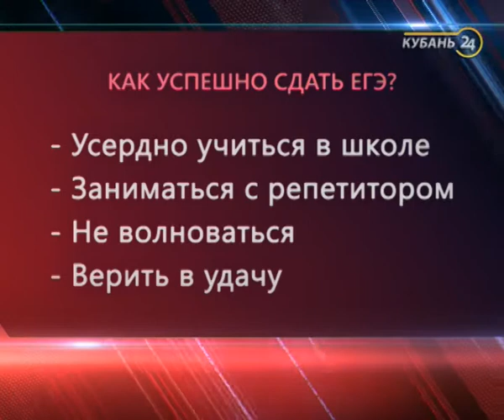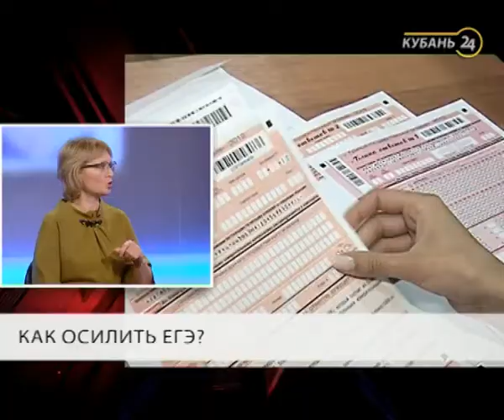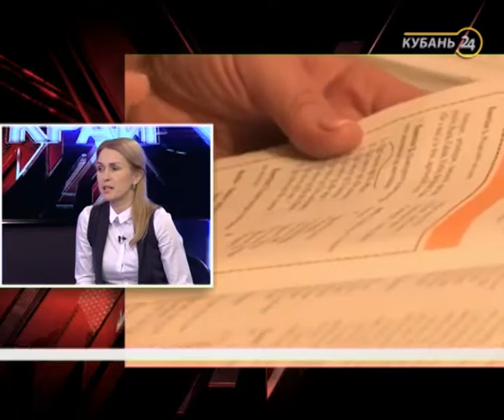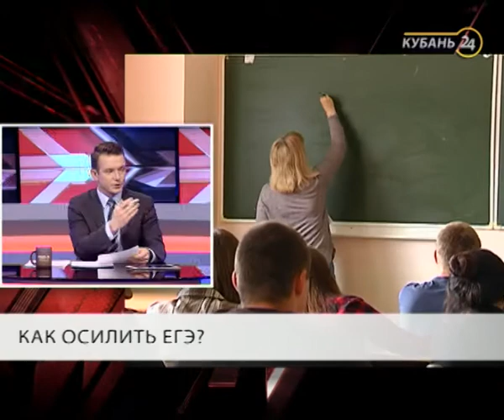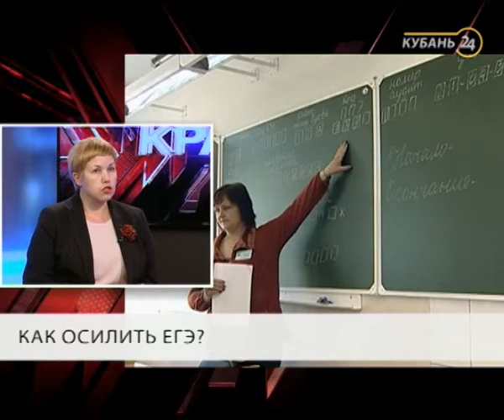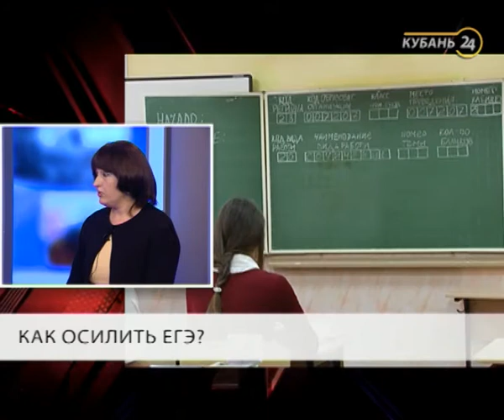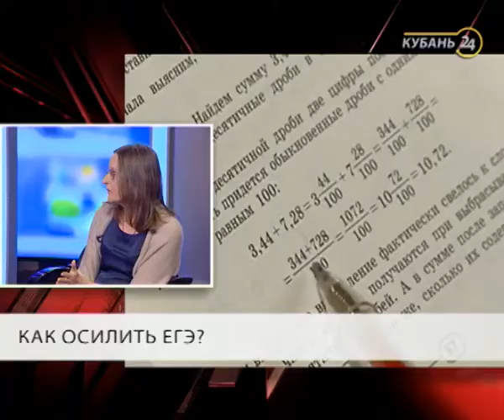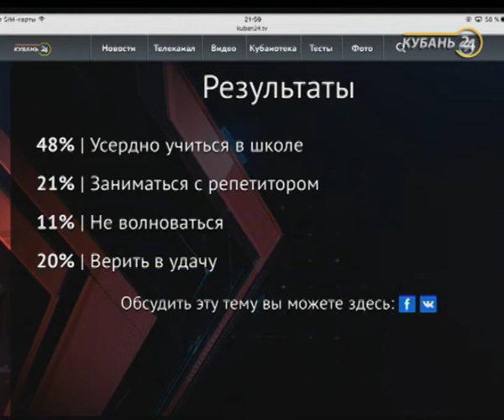«Через край»: как осилить ЕГЭ?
В студии ток-шоу «Через край» 24 января говорили о подготовке к ЕГЭ.

В Краснодаре прошло большое родительское собрание по вопросам подготовки к ЕГЭ. Педагоги рассказали обо всех тонкостях проведения экзаменов, о выборе дополнительных предметов, критериях оценки и о том, что на результат влияет не только уровень знаний, но и эмоциональный настрой. Как подготовить себя и ребенка к первым серьезным экзаменам? Хватает ли школьной программы для хороших оценок? Можно ли сдать ЕГЭ без репетиторов? На эти и другие вопросы ответили гости в студии программы «Через край».